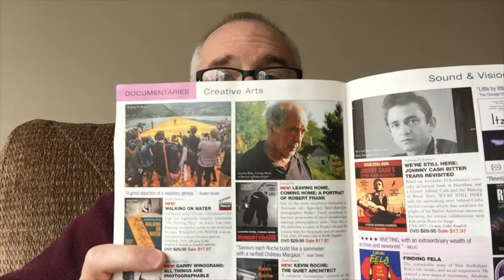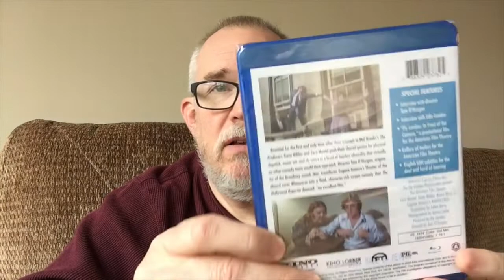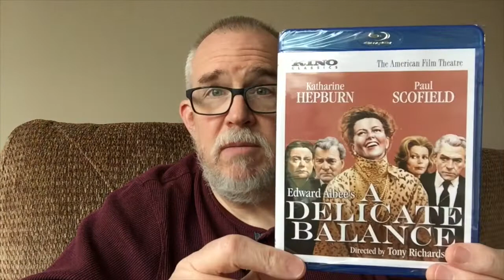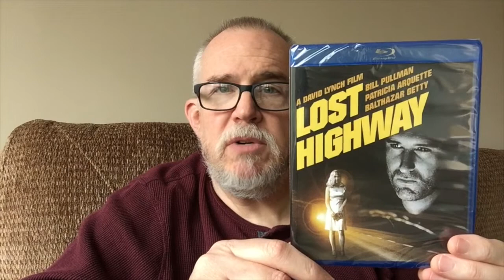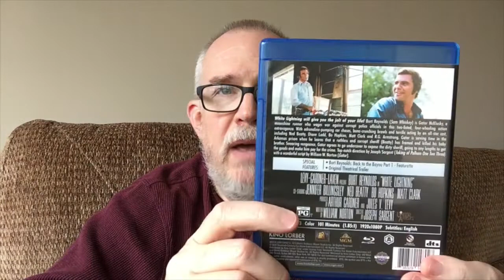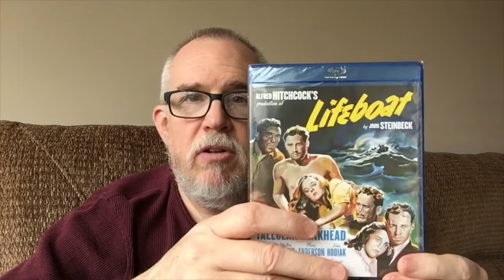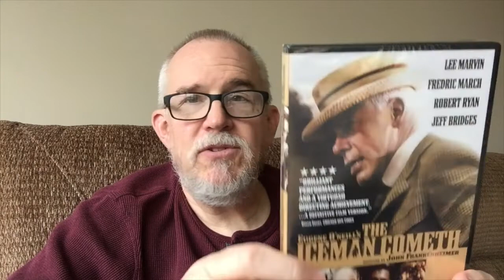My Entire Kino Lorber Movie Collection